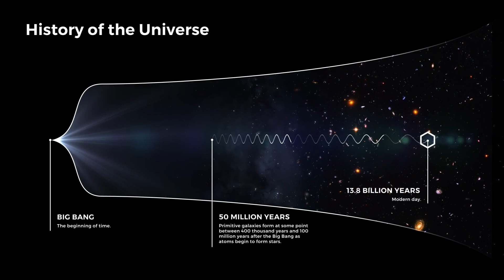Scientists SHOCKED after James Webb Telescope finds massive 'universe breaker' galaxies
Scientists have just discovered six massive and incredibly ancient galaxies using NASA's newly launched space observatory, and it's turned our understanding of the early universe upside down!

Even though the telescope has already spotted galaxies that are even older than these, it's the sheer size and maturity of these mega-galaxies that has got the scientific community buzzing. The latest discovery suggests that these galaxies date back to roughly 600 million years after the Big Bang, which is a lot earlier than we previously thought was possible.